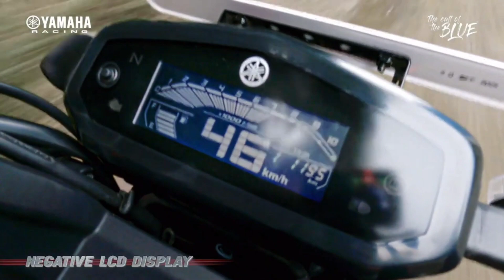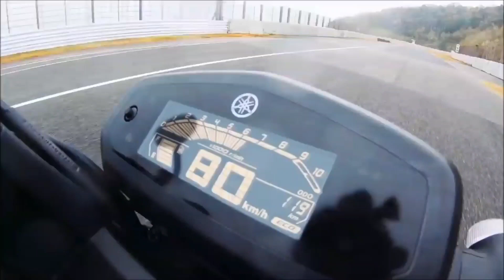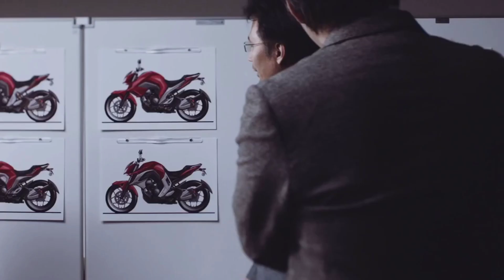2021 YAMAHA FZ V3 SERIES LAUNCHED WITH NEW COLOURS AND BLUETOOTH CONNECTIVITY | YAMAHA FZS-FI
2021 YAMAHA FZ V3 SERIES LAUNCHED WITH NEW COLOURS AND BLUETOOTH CONNECTIVITY | YAMAHA FZS-FI

HELLO DOSTO SWAGAT HAI AAPKA MERE YOUTUBE CHANNEL PAR
.KSN TALKS
MY SOME POPULAR UPLOADS THAT YOU ALL LOVE TO WATCH

HELLO DOSTO IS MOTORCYCLE VIDEO ME MAINE AAPKO 2021 YAMAHA FZS KE BAARE ME DETAIL ME BATAYA HAI KI YAMAHA NE FZS 2021 VARIANT ME KYA KYA NEW FEATURES DAALE HAI SAATH HI SAATH MAINE IS BIKE KE NEW EX SHOWROOM PRICES AND ON ROAD PRICES KE BAARE ME BHI IS VIDEO ME BATAYA HAI...
I HOPE AAPKE LIYE YEH VIDEO INFORMATIVE HO...

DOSTO AAPKO IS CHANNEL ME MOTOR VEHICLE COMPARISONS DEKHNE KO MILENGE SATH HI ME KUCH TOP UPCOMING BIKES AND CARS SE RELATED VIDEOS MILENGI.

THANKYOU
STAY SAFE STAY BLESSED.
YOUR QUERY...
2021 YAMAHA FZ
2021 yamaha fz v3
fzs v3 bs6 red colour
fz red colour modified
yamaha fz marvel edition
yamaha fz review
fzs v3 bs6 dark knight
fzs v3 bs6 bluetooth connection
fzs v3 bs6 vs apache 160 4v bs6